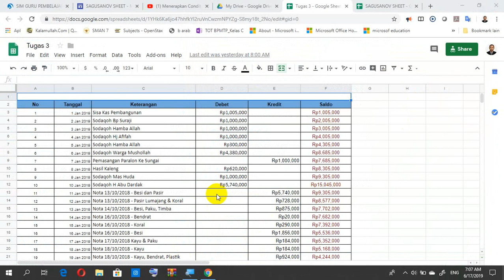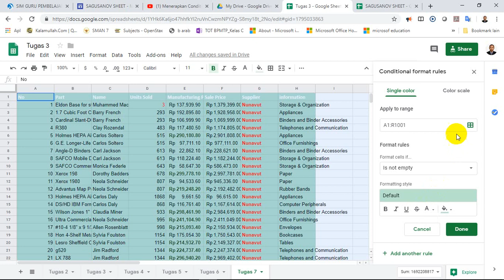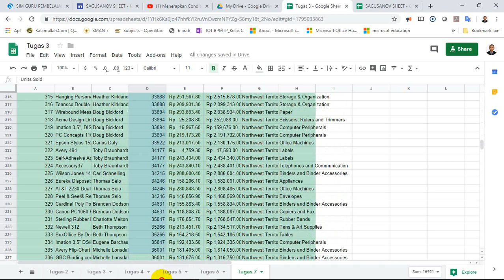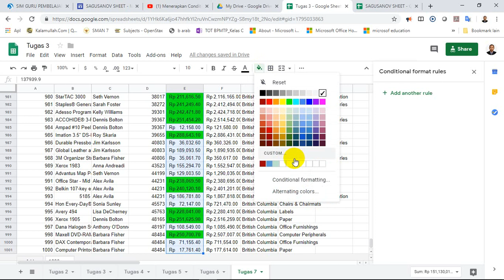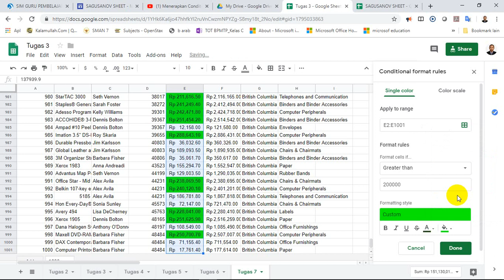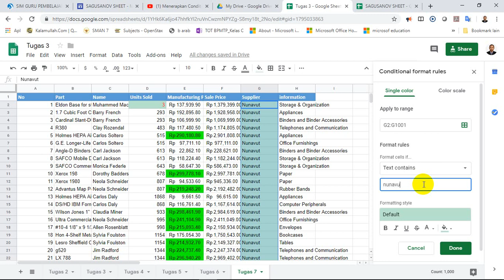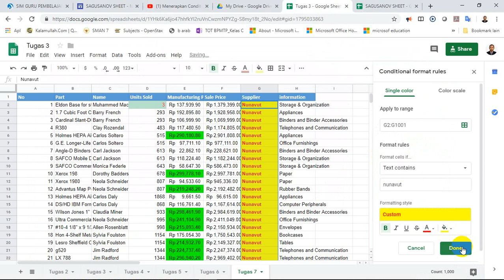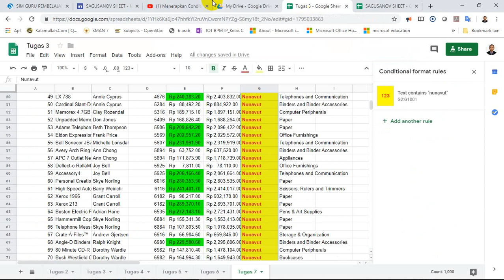Tugas 7 Sagusanov Sheet Menerapkan Format Kondisi di Google Sheet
TUGAS 7
Menerapkan Format Kondisi di Google Sheet
Buatlah Sheet baru dan beri nama TUGAS 7.
Buatlah Data Baru minimal 6 Kolom dan 100 Baris.
Buatklah Satu Kondisi angka yang kurang dari 70 akan berwarna MERAH  di kolom yang berisi angka .
Buatklah Satu Kondisi Data yang sama akan berwarna MERAH  di kolom yang berisi teks .
Selama proses pengerjaan silahkan di rekam menggunakan software video screen.
Unggah Video tersebut ke Channel Youtube anda,
Silahkan bagi linknya di komentar video youtube diatas.
Klik LIKE,  KOMEN dan SHARE video youtube tsb di Group Whatsapp, FB atau TB.
 Selamat Mengerjakan dan Tetap Semangat!

Contoh Tugas bisa lihat di